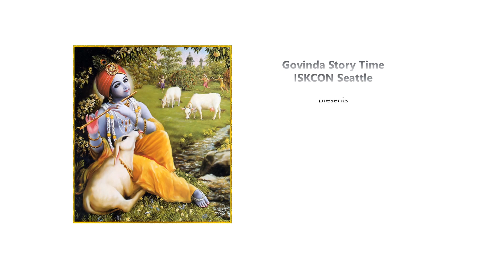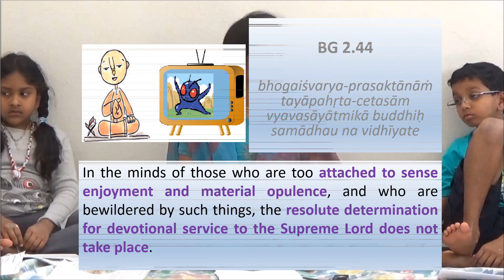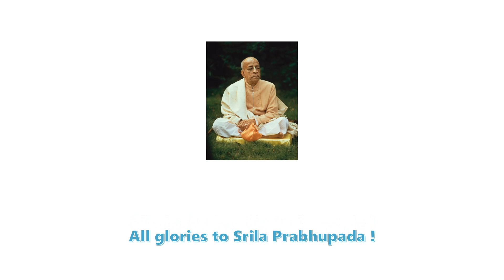Govinda Story time: How to conquer our attachments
Key lessons learnt:
1. Only pure love qualifies us to go back to Krsna
2. Discussion/Examples of how our attachments are blocking our progress.
3. How to let go of the anchor
4. Example of two boats going in opposite directions
5. Choice is ours!